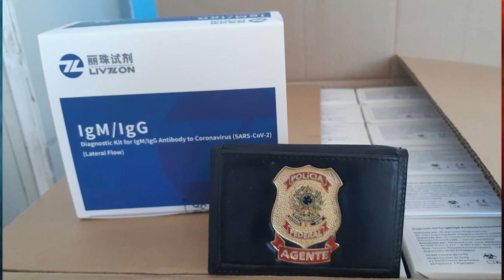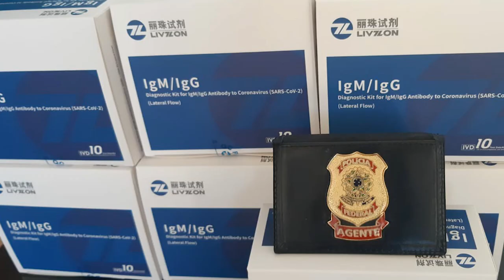TV SURUÍ: OPERAÇÃO DÚCTIL PF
CORRUPÇÃO NA SAÚDE: PF FAZ OPERAÇÃO PARA DESARTICULAR ESQUEMAS DE FRAUDES NA SESAU// OS MANDADOS ESTÃO SENDO CUMPRIDOS EM PORTO VELHO, SÃO MIGUEL DO GUAPORÉ, ROLIM DE MOURA, MANAUS/AM, SANTO ANDRÉ/SP, SÃO BERNARDO DO CAMPO/SP, SÃO CAETANO DO SUL/SP E TABAPUÃ/SP. OS VALORES TOTAIS DAS CONTRATAÇÕES SUSPEITAS ULTRAPASSAM A QUANTIA DE R$ 21 MILHÕES DE REAIS//

REPORTAGEM: JHEFFERSON SANTOS
IMAGENS: REINALDO KVERNA/ POLÍCIA FEDERAL
EDIÇÃO: VALDINEI MARTINS